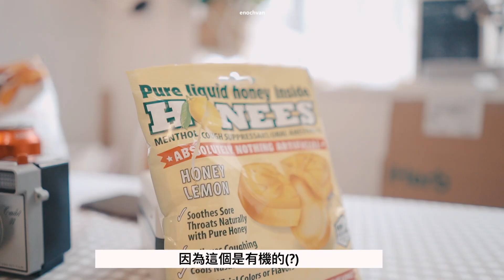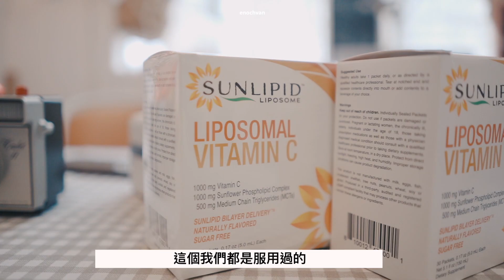【iherb用後分享】家中必備的抗疫品⎥發現了傳說中的美白丸!!!!(真的有效）非廣告*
此影片沒有任何的贊助合作*

iherb購入物：
優惠code: VAN5141
American Health, Ester-C 維生素c